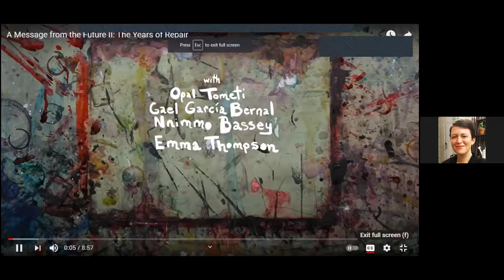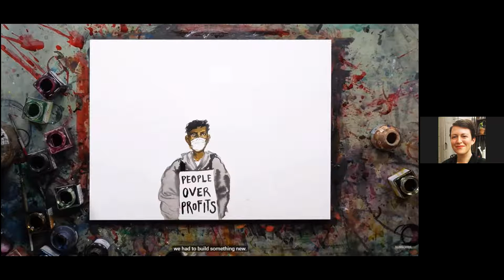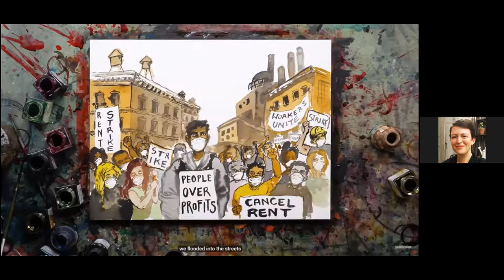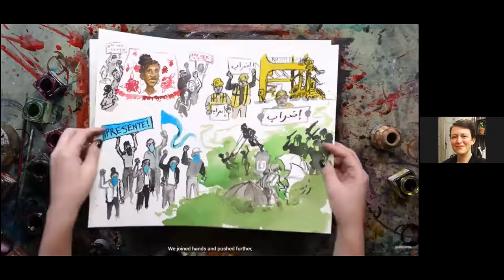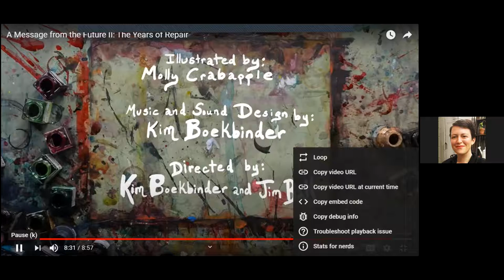Worship Service March 21, 2021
Daring to Hope
Rev. Sadie Lansdale